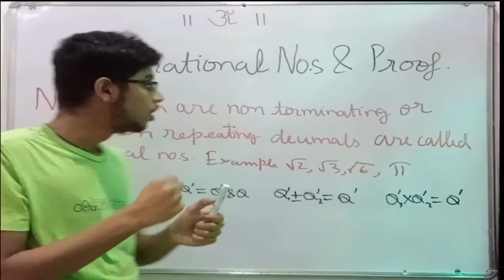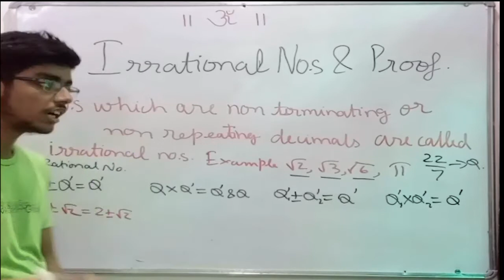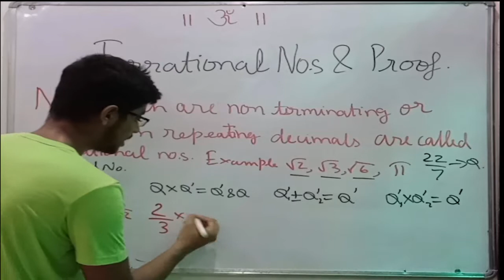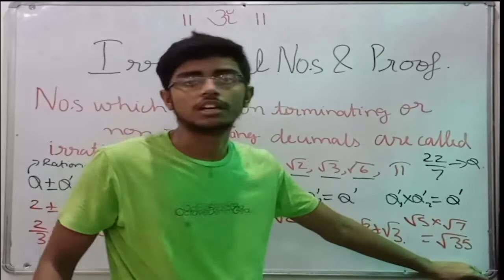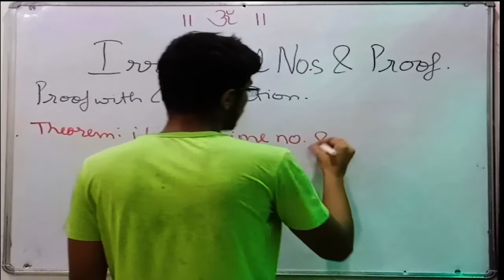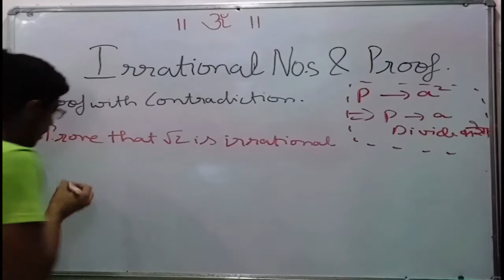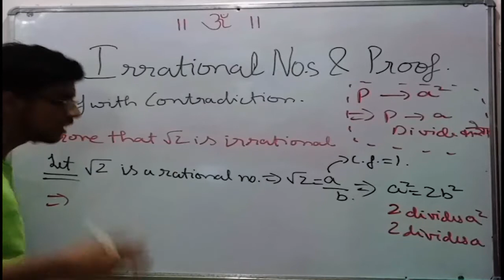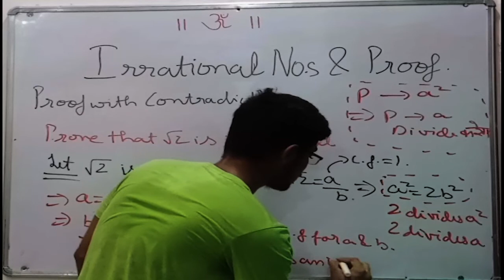Prove that √2 is Irrational detail Explanation in hindi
what is an Irrational number ?
how to prove that under root 2 is Irrational ?
how to prove that √3 √5 is Irrational by contradiction method